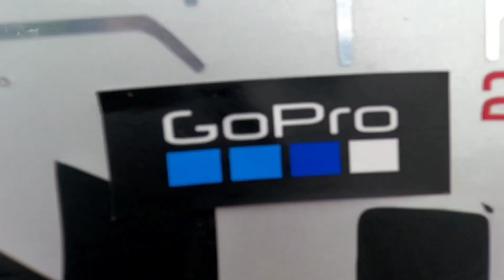MAD🤙🏼LIFE 🏴‍☠️ vlog tony lifestyle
"MADLIFE" :- ONE

Guys Join us as we like a family of no fear, celebrate the fearless spirit, the technological marvels, and the unbridled excitement of bike Stunt Riding. From the roar of the engines to the determination of theONE, this playlist
"MADLIFE" Upload videos which Is all about unseen footage of Tony a.k.a Vaibhav Soni lifestyle & It will immerse you in an unforgettable experience that will leave you craving more. Let's embrace the future of bike Stunt riding together

                  SUPPORT THE SPORT

Get ready to embark on the ride of a lifetime !

FOLLOW THE STUNT SCHOOL ON INSTAGRAM

                               THANKYOU